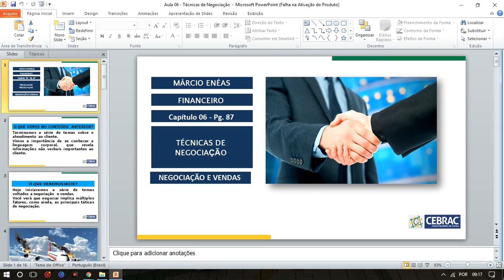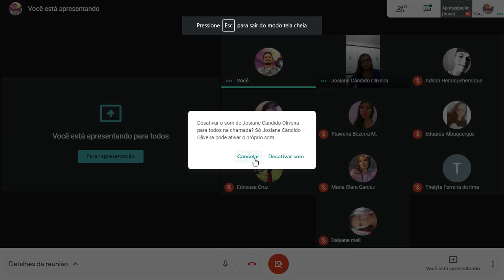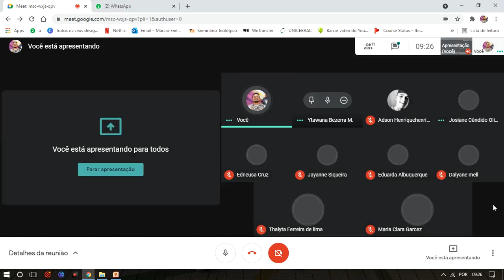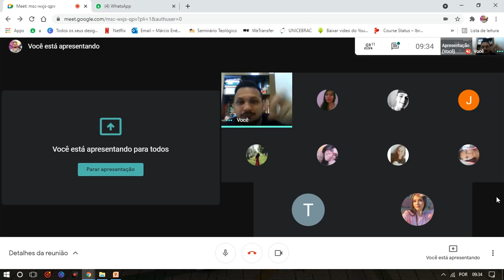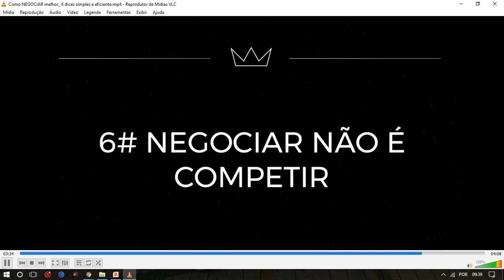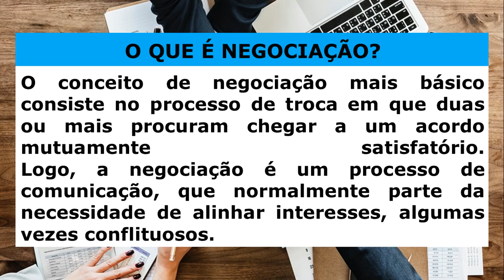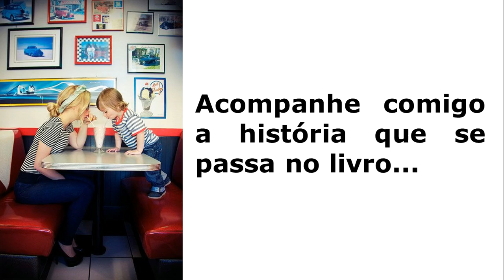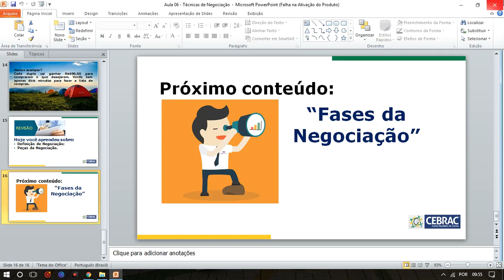Conteúdo Gravado Educador Márcio (19AAC05)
Assunto: Técnicas de negociação

Observação: Antes de assistir ao vídeo visualize o seu material CEBRAC.